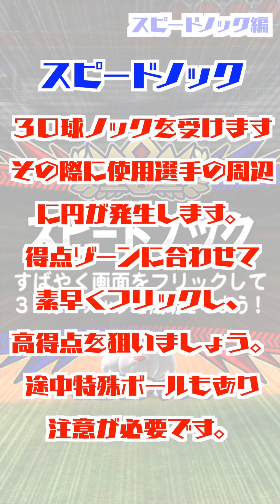【配信者リレー企画】パワチャン大会直前！ミニバトル総おさらいの初陣切ります。【パワプロアプリ】 Nemoまったり実況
パワプロアプリ、パワチャン大会直前！ミニバトル総おさらい